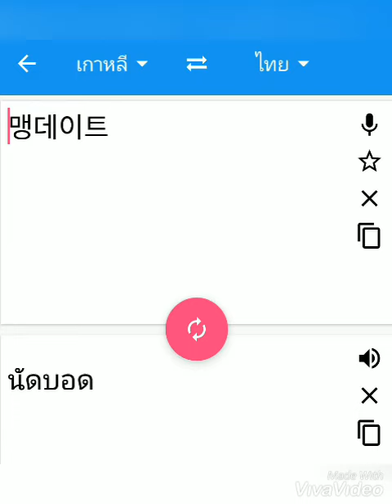อัพเดทความเคลื่อนไหว Blackpink ลิซ่ากลับกรุงเทพ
อัพเดทความเคลื่อนไหว Blackpink
ลิซ่า blackpink บินกลับกรุงเทพ
โรเซ่  blackpink อัพเดทig
โรเซ่  blackpink